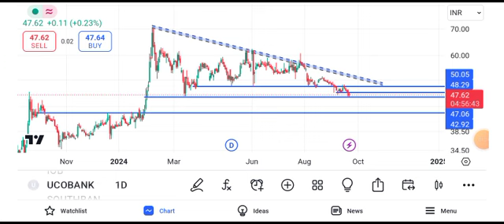uco bank share latest news today